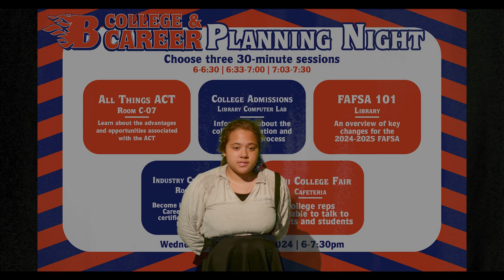Blaze Bulletin for November 1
Have a great Friday!